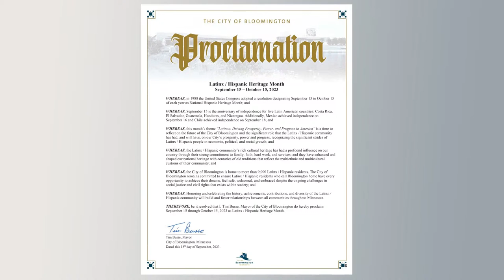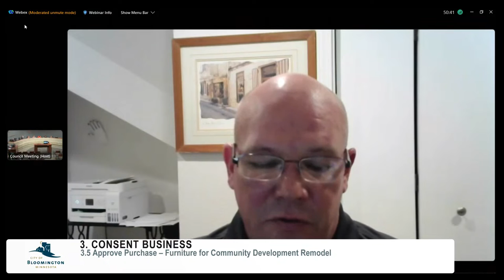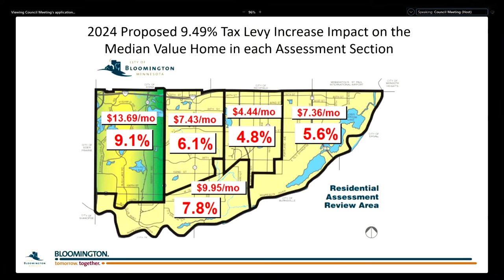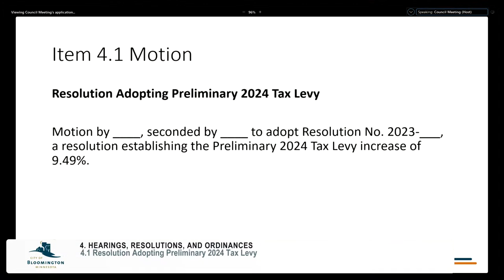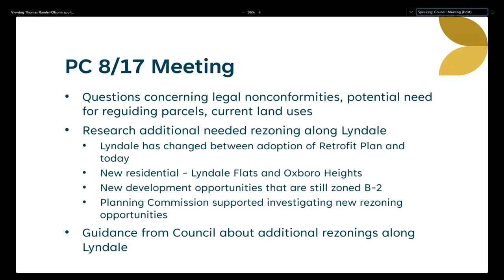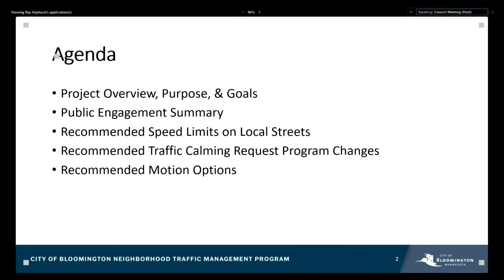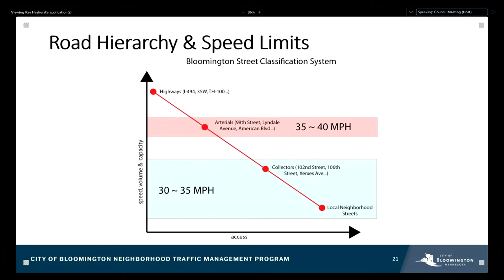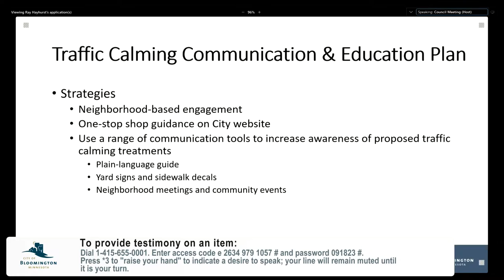September 18, 2023 Bloomington City Council Meeting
September 18, 2023 Bloomington Minnesota City Council Meeting

0:00:00 Start
0:05:20 2.1 Introduction of New Employees
0:11:19 2.2 Proclamation: Latinx/Hispanic Heritage Month
0:17:29 2.3 Proclamation: International Day of Peace
0:20:10 2.4 Sustainability Commission Appointments
0:22:42 Consent Business
3.1 Resolution Approving a Levy for Year 2024 for the Housing and Redevelopment Authority in and for the City of Bloomington
3.2 Resolution Approving a Levy for Year 2024 for the Port Authority of the City of Bloomington
3.3 Reimbursement Resolution Declaring Intent to Reimburse Certain Expenditures from Proceeds of Bonds to be Issued by the City
0:23:27 3.4 Resolution for Budget Adjustment to Transfer Strategic Priorities Funds to City Facilities Fund
0:23:27 3.5 Approve Purchase – Furniture for Community Development Remodel
3.6 SICK Phase II - 144,000 Square Foot Office Building
3.7 Accept Easements at 9001, 9015, and 9025 Old Cedar Ave S
3.8 Public Works Fleet Re-Roof – Accept Bid & Award Contract
3.9 Approve Bid Award - 82nd Street Round Reservoir Reroof
3.10 Approve Contract Amendments for Fire Station 4
3.11 Approve Purchase - Western Star 4700 Chassis
3.12 Approval of Law Enforcement ISO ClaimSearch Access MOU
3.13 Resolution for JAG Grant Application, Agreement, and Budget Adjustment
3.14 Resolution Accepting Emergency Communications Network, Department of Pubic Safety NG911 Grant Funds and Making Related Budget Adjustment
3.15 Approve an On-Sale Liquor and Sunday Liquor License for Malibu Barbie Minneapolis LLC
3.16 Approve a Premises Permit for American Legion Post 550 to conduct lawful gambling at Shantytown Grill
3.17 Approve a Premises Permit for Saint Thomas Academy Alumni Association to conduct lawful gambling at Buffalo Wild Wings
3.18 Approval of Amendments to the City of Bloomington Employment Rules
3.19 Approval of City Council Meeting Minutes
0:44:44 4.1 Resolution Adopting Preliminary 2024 Tax Levy
1:38:18 4.2 Resolution Adopting Preliminary 2024 General Fund Budget
1:39:00 4.3 Public Hearing: Public Nuisance Abatement Assessment
1:47:20 4.4 Public Hearing: Tree Removal Assessments
1:48:25 4.5 Public Hearing: Weed/Brush Removal Assessments
1:49:30 4.6 Public Hearing: Delinquent Water, Sewer, Storm Water Drainage, Garbage, Recycling and Organics Assessments
1:55:00 4.7 Public Hearing: Civil Fines for Property-Related Violation Assessments
1:56:50 4.8 Public Hearing: Lyndale Ave. properties rezoning from B-2 to B-4
2:41:40 4.9 Approval of the Neighborhood Traffic Management Plan (NTMP), with Public Comment Opportunity
3:46:38 5.1 City Council Policy & Issue Update